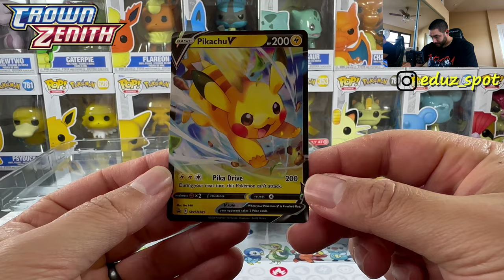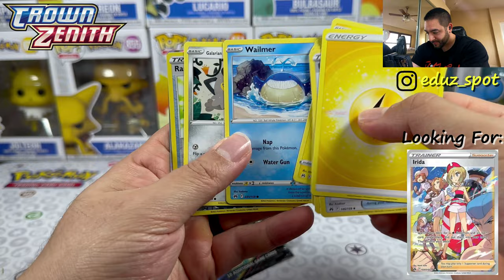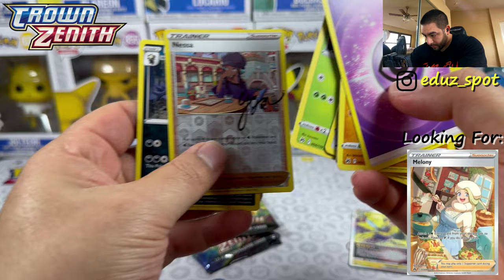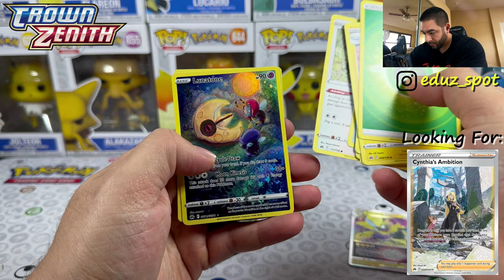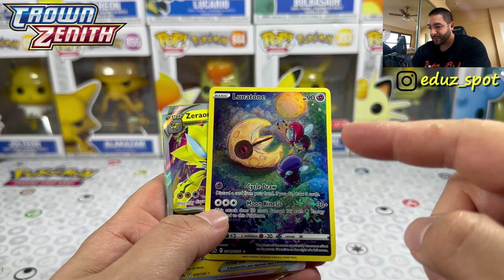CHUNKYCHU BOX!!! O P E N I N G !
GORDITOCHU dame suerte!!!